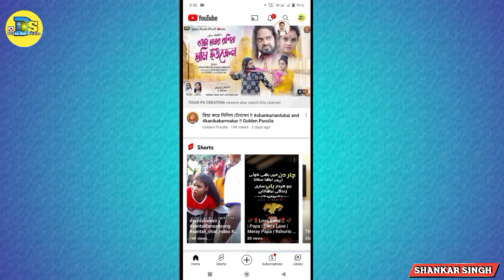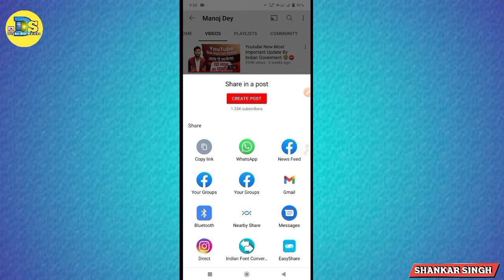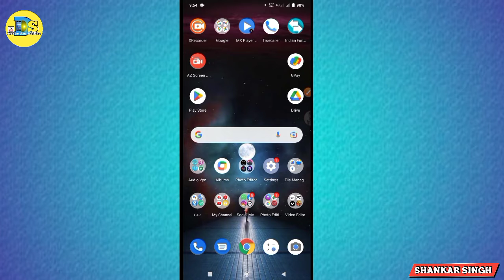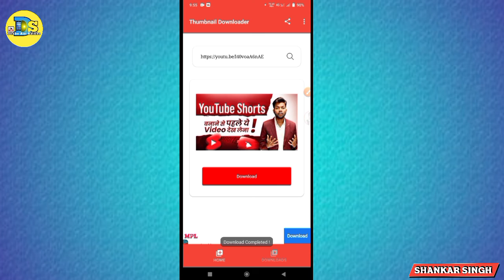Manoj Dey का THUMBNAIL Download कैसे करें?@ManojDeyVlogs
@Manoj Dey  Manoj Dey का THUMBNAIL Download कैसे करें?@Manoj Dey Vlogs  @Manoj Dey Podcast

🙏Dosto Aaj Ke is Video Me Maine Apko Bathaya Huyaa Hain Ki @Manoj Dey  Manoj Dey का THUMBNAIL Download कैसे करें?@Manoj Dey Vlogs  @Manoj Dey Podcast

🙄मैं ये सभी चीजें प्रयोग करता हूँ |
♦️My Smart Phone
♦️MY MOBILE EDITING SOFTWARE♦️
                       NAME
1)KINEMASTER PRO
2)POWER DIRECTER

🔎Youtube Search :-
🔴Manoj Dey Thumbnail Download Kaise Kare.
🔴Manoj Dey Ka Thumbnail Downloading Kaise Kare.
🔴Thumbnail Download Kaise Kare.
🔴Youtube Thumbnail Download Kaise Kare 2022
🔴How To Download Youtube Thumbnail.
🔴 मनोज दे का Thumbnail डाउनलोडिंग कैसे करें.

🔎ABOUT ME ⤵️
(1) Follow Me Instagram

Shankar Singh
From - Rakha Mines, JHARKHAND(India)